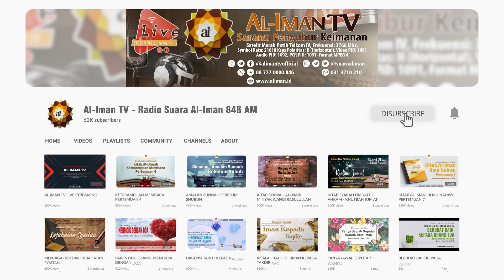BOLEHKAH MEMBATALKAN SHOLAT KETIKA GEMPA? | Ustad Muhammad Azhari, Lc., M.A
Jazaakumullaahu Khayran.